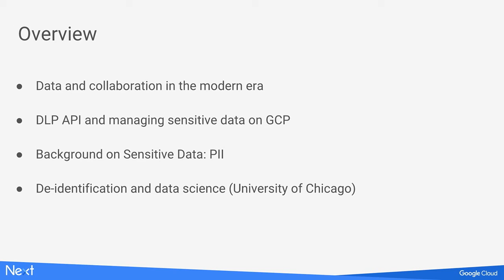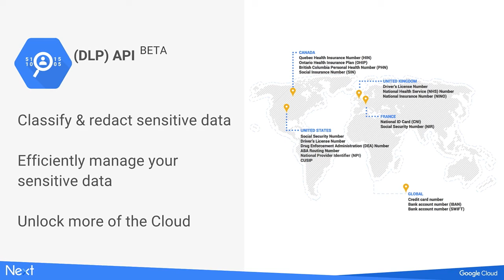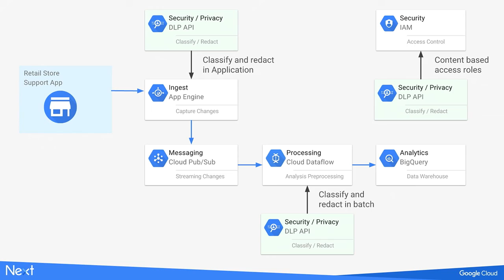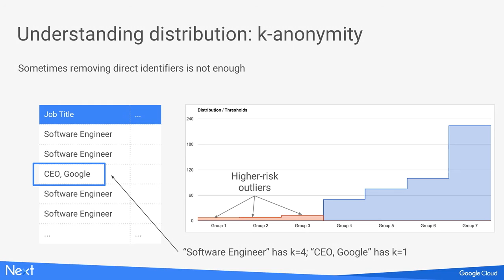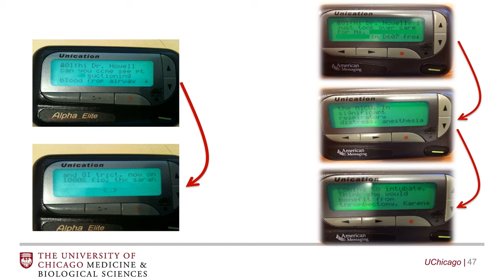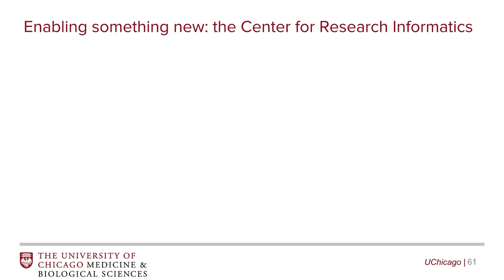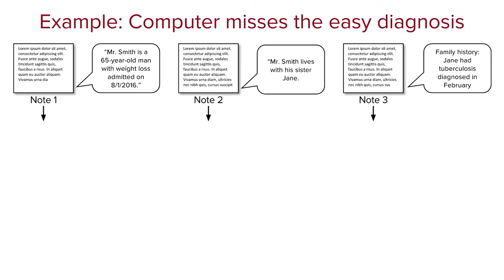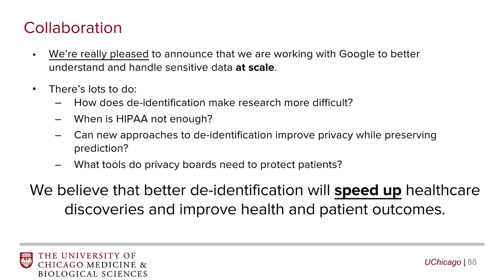Sensitive data management for collaborative research clouds (Google Cloud Next '17)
This video will discuss how users can leverage Google Cloud Platform to accelerate secure delivery of research/product pipelines using tools to manage sensitive content like PII.